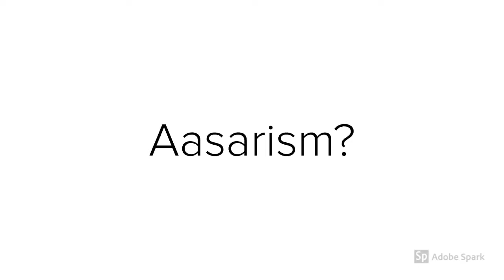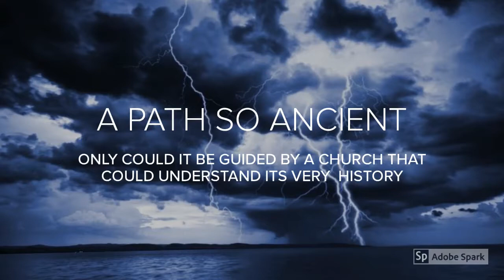What is Aasarism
Aasarism the NEW RELIGION that is not exactly NEW